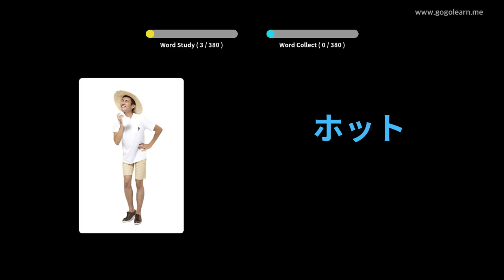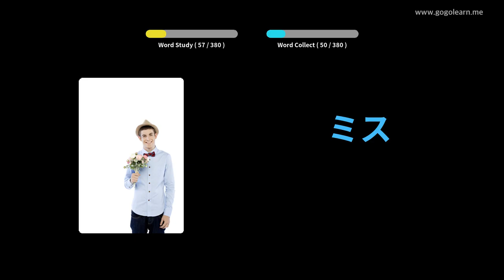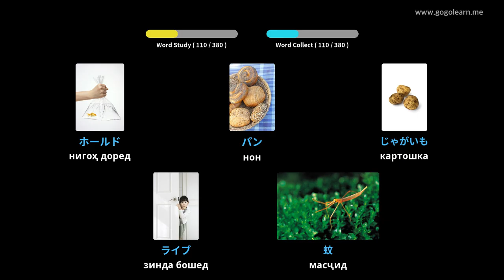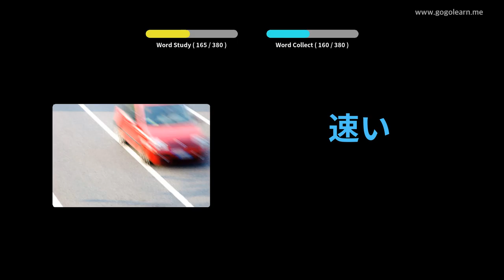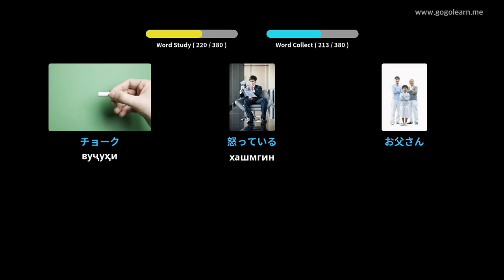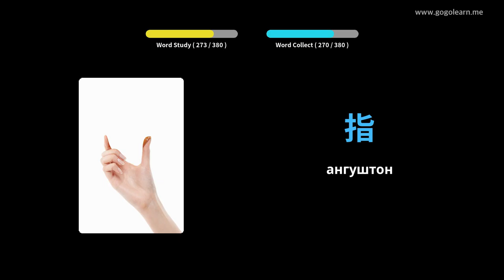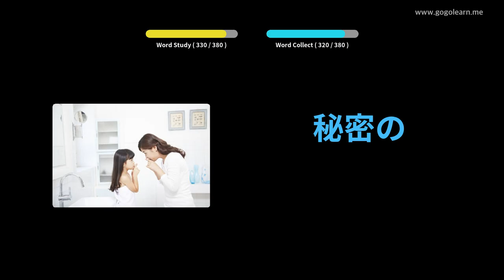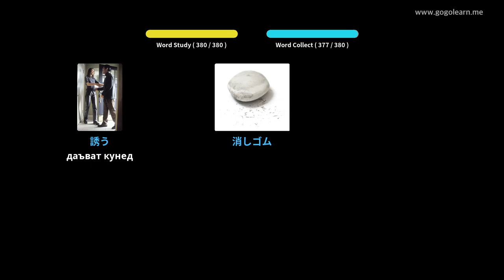Луғати асосии кӯдакони японӣ | Golearn